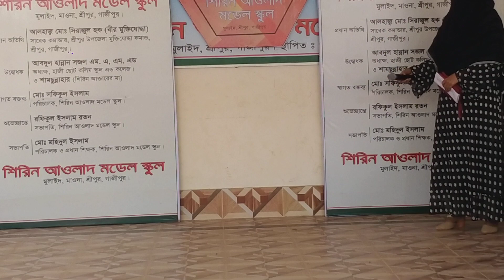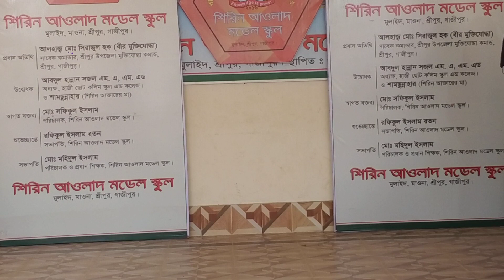স্কুলের সাংস্কৃতিক চমৎকার অনুষ্ঠান ২০২৩,ছোট ছোট বাচ্চাদের মজার কিছু মুহূর্ত_RAJIB KHAN VLOG_16